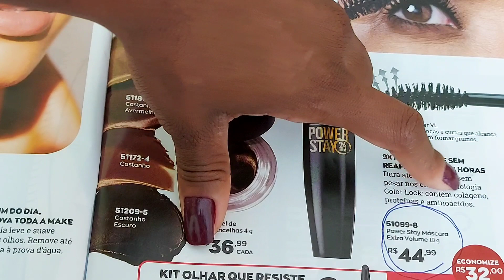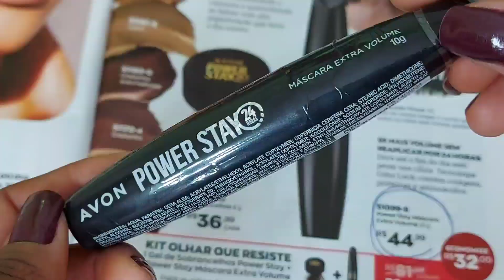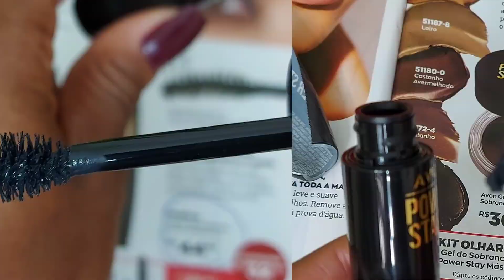TESTANDO MÁSCARA DE CÍLIOS POWER STAY DA AVON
Testando mascara de cilios power stay da avon.

Assista também mais vídeo com Avon

mascara de cilios power stay da avon.

SOBRE O CANAL Louquinha de Black; Meu nome é Emília Silva,sou do Rio de Janeiro. Amo fazer resenha relacionada aos cabelos. Neste canal você encontra tratamentos Capilares como; Receitinhas caseira, Finalização no Cabelo crespo 4c,como definir cabelo crespo,cronograma Capilar Hidratação, nutrição e reconstrução,resenhas de lançamentos,cosméticos,maquiagens,Penteados, tranças Box braids, tranças miojinho, trança nagô e muito mais.